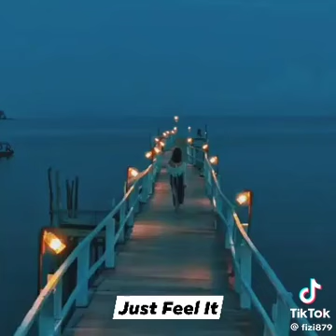indian song music kesay pouchon haai aisa kiun#familyvlog enjoy this song